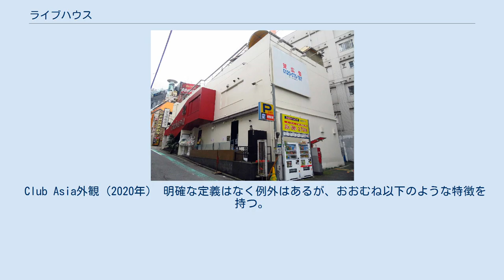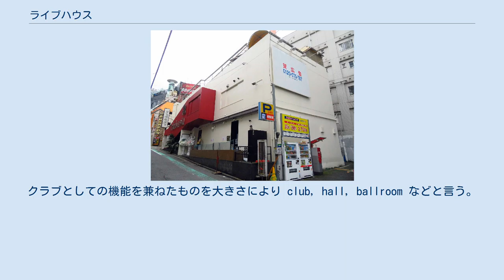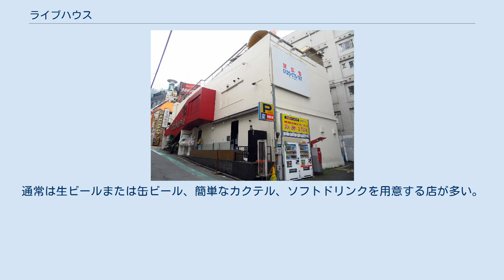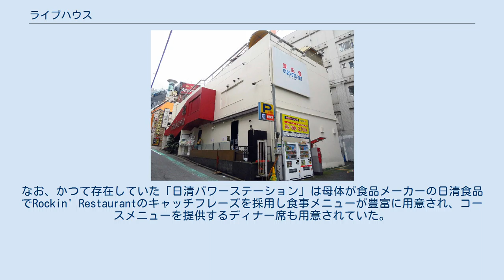ライブハウス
ライブハウス（和製英語: live-house）は、ロックやジャズなどのライブやその他イベントを行う、比較的小型で立ち見中心のコンサートホール、または可動式テーブル席を置く飲食店のこと。
俗に「ハコ」（箱）とも呼ばれる。
 Club Asia外観（2020年） 明確な定義はなく例外はあるが、おおむね以下のような特徴を持つ。
 比較的大型で着座式のコンサートホールでは、ステージが観やすいように、観客席が固定されるフロアが階段状になっているのに対し、ライブハウスの場合、特に1階では段差がないか、あるいは数段しかないフロアとなっている。
 近年主流のクラブの形態に倣い、DJ機器の常設店増加と共に、深夜から早朝にかけてのクラブ的イベントを開催するライブハウスも増加傾向にある。
逆にライブハウスを拠点としていたバンドがクラブでイベントを開催することも増加した。
現在ではライブハウス（バンド）とクラブ（DJなど）との間の線引きは困難になりつつある。
 ライブハウスは和製英語であると同時に日本固有の業態であり、英語圏で生演奏を楽しむことが出来る店は、「live music cafe」（生演奏を楽しめる喫茶店）、「live music bar」（生演奏を楽しめるバー）、「jazz bar」（ジャズバー）など飲食の業態や音楽ジャンルによって呼び方が異なる。
クラブとしての機能を兼ねたものを大きさにより club, hall, ballroom などと言う。
 ライブハウスで行うライブは、俗に「箱ライブ」と呼ばれる。
特に路上ライブやインストアライブ、ライブハウスには分類されない大型のホールやアリーナ、ドームで行うライブとの違いを明確にしたい文脈で、この用語が用いられる。
 初めて「ライブハウス」と呼ばれたのは、1973年に京都市上京区に開店した「コーヒーハウス拾得（じっとく）」であるとされる。
「ライブ」と「コーヒーハウス」の合成で「ライブハウス」と呼ばれるようになった。
 ライブハウスの多くは興行場ではなく、飲食店として営業許可を取得しており、飲食をしない客が多いと興行場とみなされて無許可営業になる恐れがあるため、飲食店としての建前のためにワンドリンク制を採用しているところが多い。
また、興行場として営業しているライブハウスも、多くのところで慣例としてワンドリンク制を採用している。
 場内で提供される飲食物は、店によってペットボトル飲料のみのような所からスパゲッティなどの軽食を調理して提供する所まである。
通常は生ビールまたは缶ビール、簡単なカクテル、ソフトドリンクを用意する店が多い。
なお、かつて存在していた「日清パワーステーション」は母体が食品メーカーの日清食品でRockin' Restaurantのキャッチフレーズを採用し食事メニューが豊富に用意され、コースメニューを提供するディナー席も用意されていた。